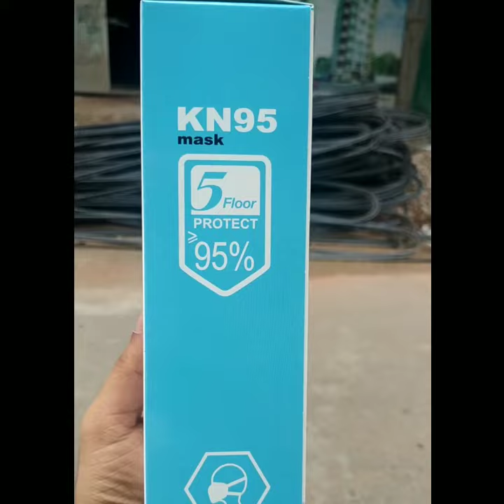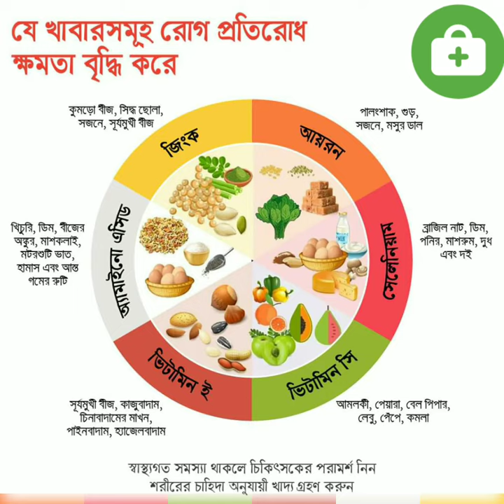যে মাস্ক টি ৯৫% ভাইরাস প্রতিরোধ করবে - N95/KN95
Kn95 or n95 Mask. যে মাস্ক টি ৯৫% ভাইরাস প্রতিরোধ করবে - N95 Or KN95. Use original effective mask for health. Stay at home, stay safe.